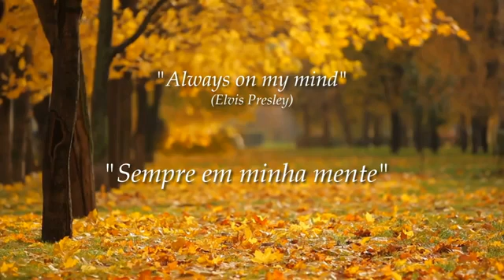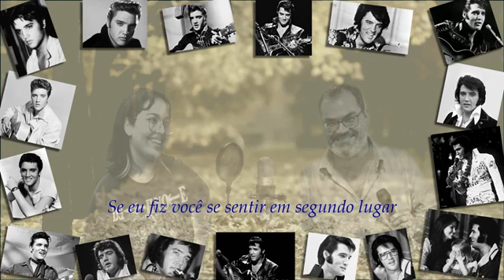Always on my mind - Você esteve sempre na minha mente - Marco Túlio e Lívia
Viver é sempre dizer aos outros que eles são importantes.
Que nós os amamos, porque um dia eles se vão e ficaremos com a impressão de que não os amamos o suficiente.